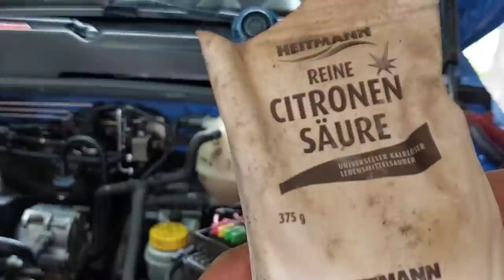Welche Projekte und Baustellen haben wir?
Moin, hier das Ergebnis von ein wenig Zusammenfassung der bereits abgedrehten Videos. Der Lupo ist fertig und wieder in Betrieb.